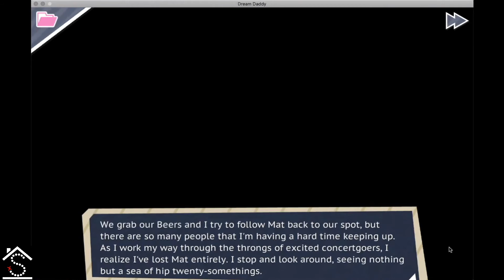Dream Daddy #4 "In The Pit"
Grab your earplugs, it's time for a date! It's like blink-182 says, "I fell in love with the dad at the rock show!" ... what do you mean those aren't the lyrics? No, I'm pretty sure I'm right.